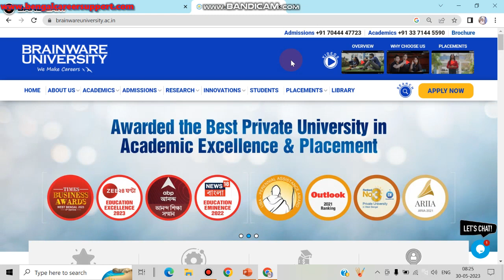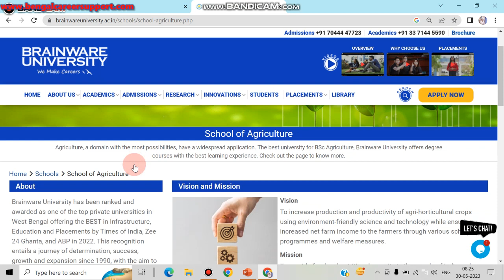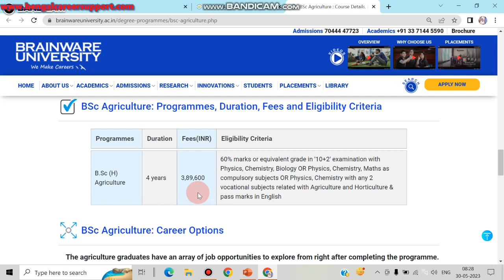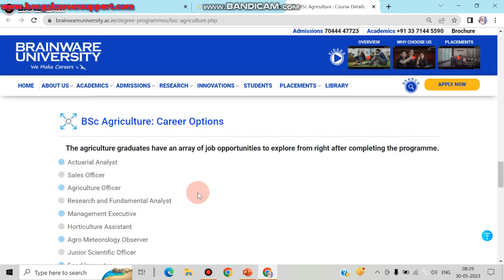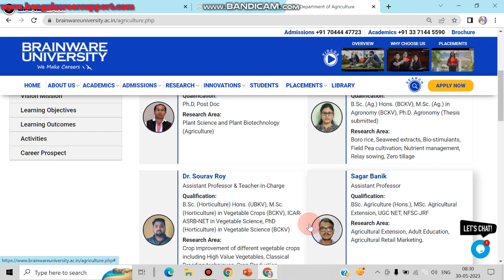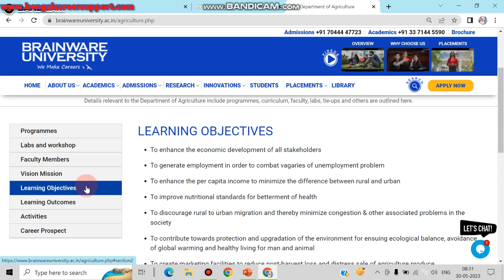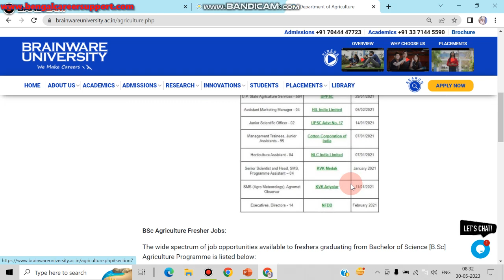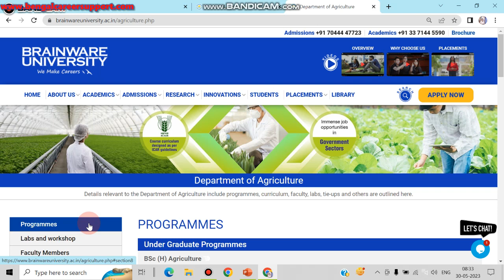B.sc Agriculture In Brainware University. Brainware Kolkata. Best Course after 12th examination.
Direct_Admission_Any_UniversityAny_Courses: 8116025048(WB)